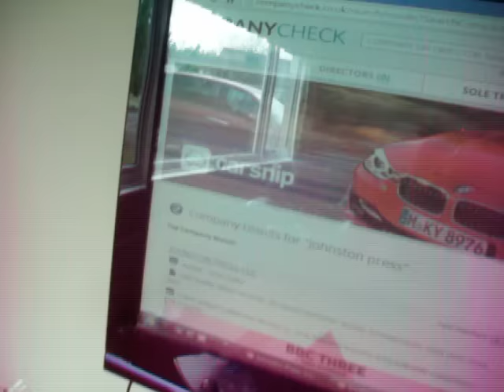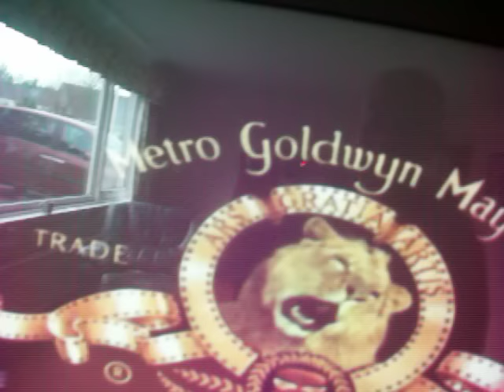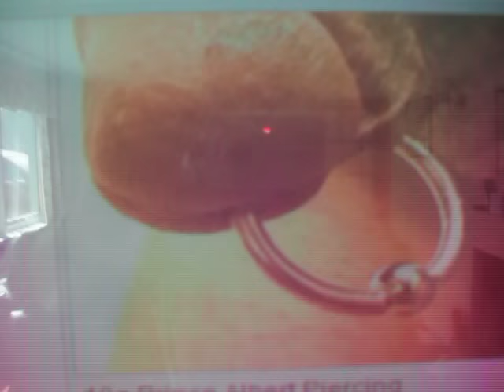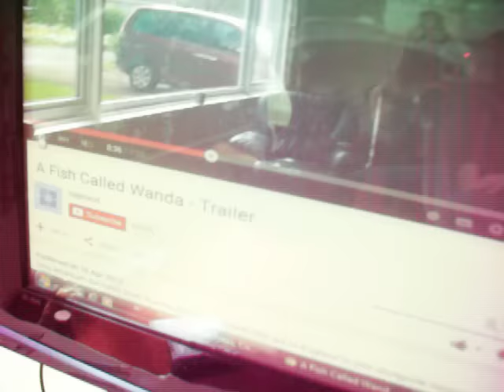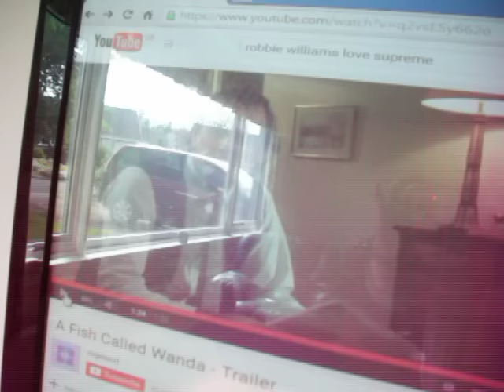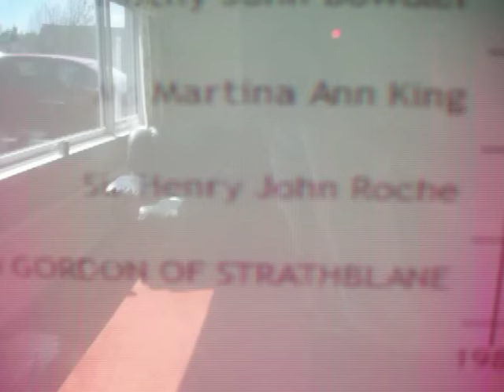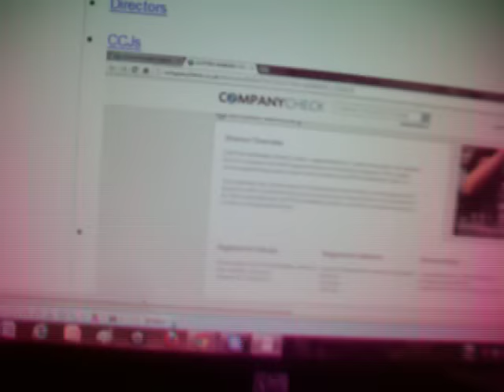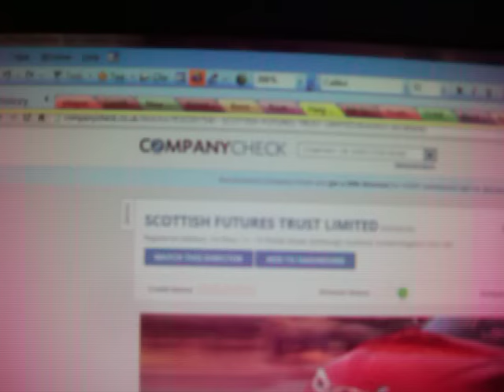Fish on a Friday called WANDA Haden Guest Windram Thom Johnston Press NHS TEAM SBC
Both Susan Windram (Editor of the Southern Reporter) and Sheriff Kevin Drummond who have persecuted me as a political actist and fraud/war crimes researcher have dropped out of office. But first some exposures on the corrupted media MOVIE sector and a profiling of the massive joke on CRIMES AGAINST THE PEOPLE by the elite writers and comedians in the form of the FISH CALLED WANDA movie. It stars a sexy Canadian woman (WENDY) who has become baroness Haden Guest in the British House of Lords, She like John Cleese (Archie Leech: Archelaus in the PISO Bible author fraud family) lives in the Havens and dedicate their lives to laughing at the macro-economic and religious frauds. Michael Palin's jokes in the life of B-ARIAN Arius Calpurnius PISO joke leads to the actor in the life of BRIAN dying young...with the whole false christianity LAMPOONEDand the christ who never lived has taken over from the GODS who now have the fictional virgin planted in the heavens as the mum of GOD! All the jokes about the Bank for International Settlements in Basel and the issuance ofmoney are behind the Cleese BASIL Fawlty jokes and the pythons LUMBERJACKS like Mark Carney DOING OK as the Canadian boss at the BofE.. The yank in the movie about theft and monetary/legal scams is played by Kevin Klein. Klein is the French pronounciation of the CLUNY abbey...the biggest Chritian church globally before the Vatican was built. There is a COCK NEYing in the cast the DONKEY MONKEY joke. We talk about the French people people who launch fearmongering on chemtrails but totally ignore the global ECONOMIC Crimes of Ms Lagarde and Strauss Khan at the IMF. The monarchy fraud for 163 years illegitimate is exposed with the murder of Prince Albert and the Prince albert penis piercing is explained cos he was not allowed to have sex with Victoria which is why the Rothschilds picked him as they sired all her illegit kids (with John Brown). Churchill's family were gifted BLENHEIM a massive estate & stately home in the no bombing zone in WW2 is gift to the nation for fighting wars ALL OVER europe. That includes the William and Mary orange wars on christianities violent sectarian strife & ENDLESS BLOODSHED for the false messiahs and the PISO masterplan. Palin is a massive joker in all the PYTHONS output and needs cover from Sarah Palin (an Alaskan Presidential candidate in the USA). The Sex on a Friday joke is revealed as the Fria in the Norse myths and fish is the penis in the PISO loaves and fishes joke (which we explain in the hot Dog Hamburger jokes. the LOAVES & fishes joke in the bible. So WANDA is about Biblical and equally massive ECONOMIC frauds.
So onto Johnstone Press in Miss Jean Brodies fascist empire in QUEENSFERRY is worth -360million pounds. In County Kildare NR Hillsburghthey are solvent. There are 6 subsiduaries & the funding co with no addresss or postcode is a laundering vent using JORDANS and two other INSTANT Companies that launder the cash. So we visit Johnstone Press PLC QUEENSBURY again and there are 2-3 Johnstons on it. Sir Henry John Roche, Mariott-Johnstons & The Lord Gordon of Strathblane. Susan Windram has bailed out of the Southern reportersince she was exposed in the video cited at the bottom as a HELPER at the princess trust and who works for the BORDERS MAFIAS. graphically covered my conviction as a criminal WOMAN ASSAILANT where Drummond would not let me plead not guilty after advice from Ross Dow the only solicitor to do so. They have tried to gag me on everyting from war crimes in Iraq to the Freedom referendum scandals and my data made Salmond Drummond, McCaskill and Hague the foreign secretary resign for COMPLICITY and the cover up of the TRIDENT NUCLEAR revelations made by yours truly. My wife's divorce solicitor used to work for Hutton Mitchell and Nichols Scottish Borders Council and she is called THOM with various IDs ( middle initials and scams running on what used to be public assetts) . I also mention Dr Fingland, Dr Moody, Alisdair & Dirdre Hutton for leading the locals this way retiring in the profit streams and their other roles in life as police medics and entrepreneurs. The last few minutes are on their TOXIC DEBT POOL and it extension year on year GOVERNED by the for profit unelected CEOs who meet in Aberdeen (in COSLA). They have privatised everything that was the public's and frozen the salaries of all the staff cos they have not got the courage to stand up and EXPOSE THE CORRUPTION. The thumbnail for the video is the INSTITUTIONAL DIRECTORS. in Aberdeen NOBODY CAN BE HELD TO ACCOUNT AS THEY LEAD US INTO CHAOS. The earlier video on the PRESS & PRINCE CHARLES et Al and my persecution by Law Enfrocement Scotland, media and GOV.UK is entitled Local Newspapers, tumbling jobs, £££m for the prince with immunity from news & law & pay freezes for 7yrs.